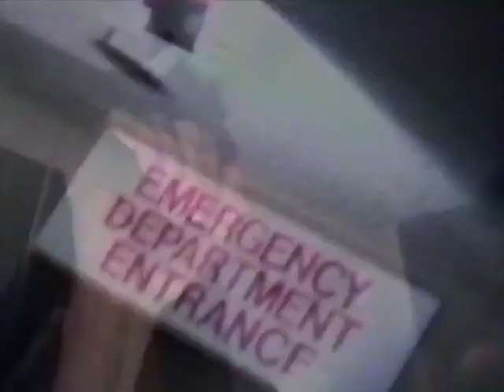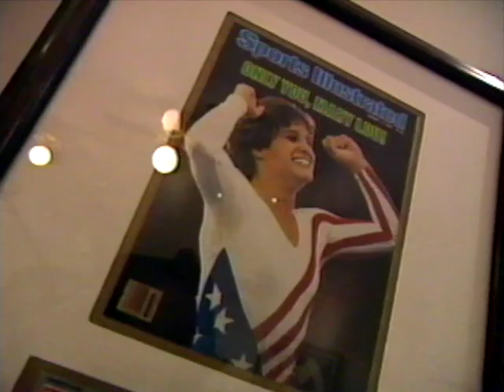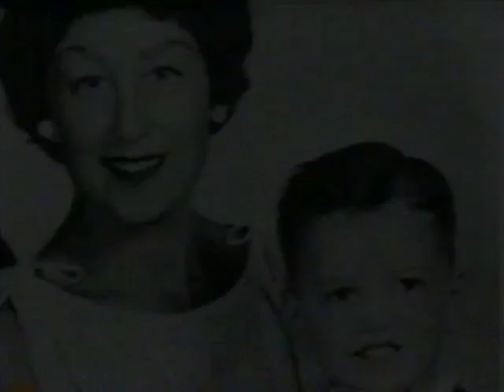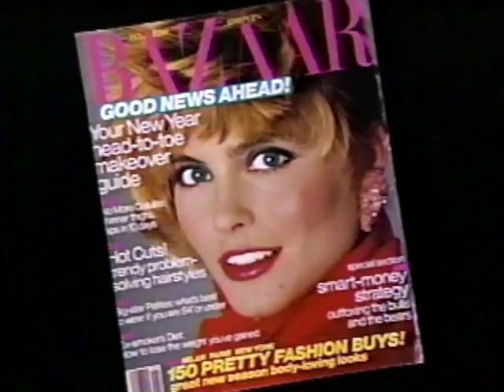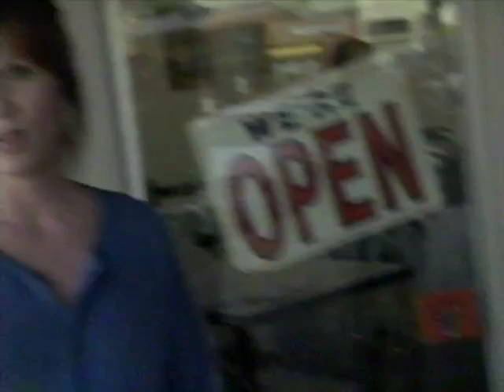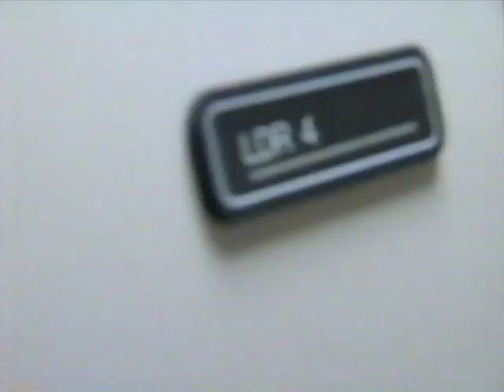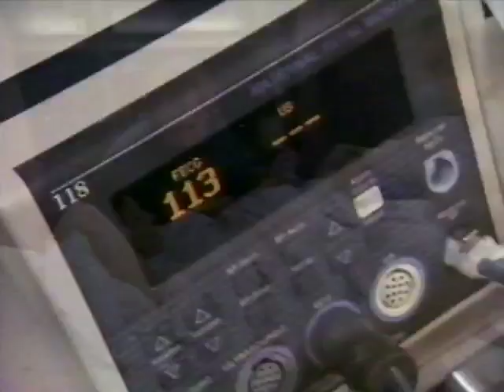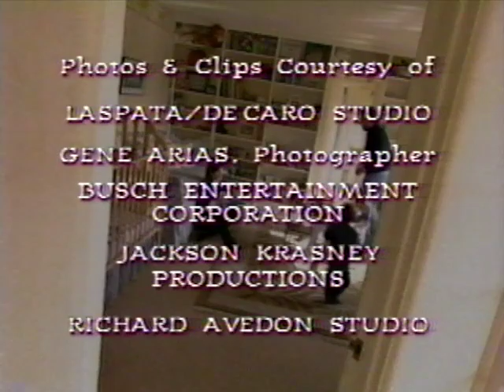We’re Having A Baby with Marilu Henner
Produced for ABC in 1996, this special looks at well known mommies and daddies as they prepare for that special day. Marilu Henner stars. Featuring Kim Alexis, Anita Baker, Roger Clinton, Annie Potts and Mary Lou Retton.